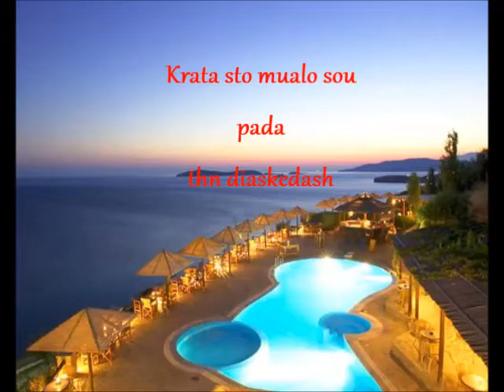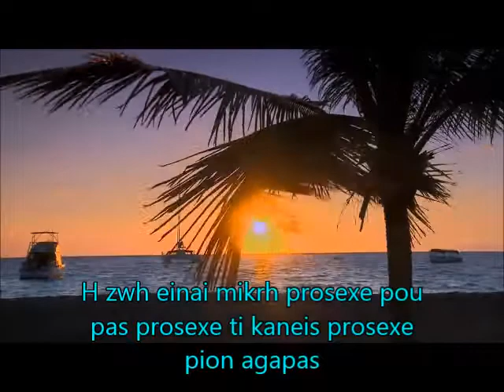Collie Buddz Ft Diplomatis - H zwh thelei kaloperasi new song 2013